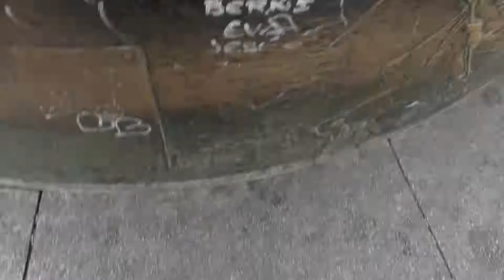MADRID DAY 3: TOLEDO TRIP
Day trip to Toledo xo